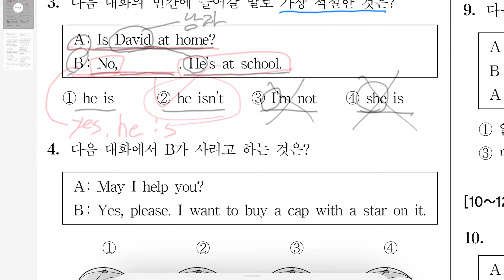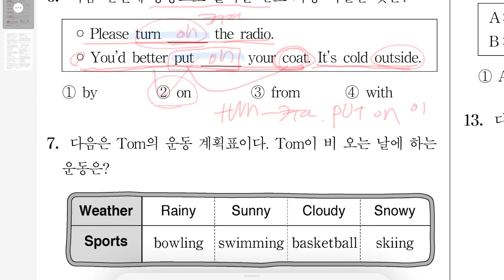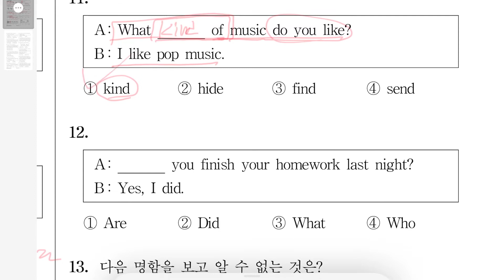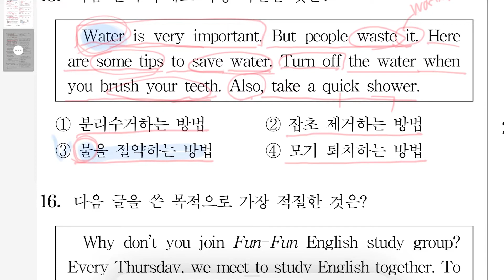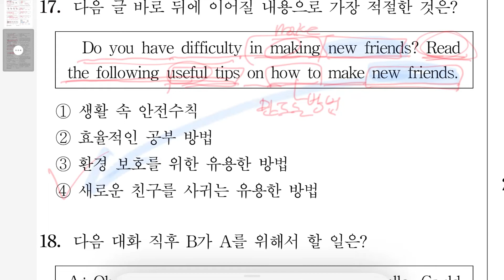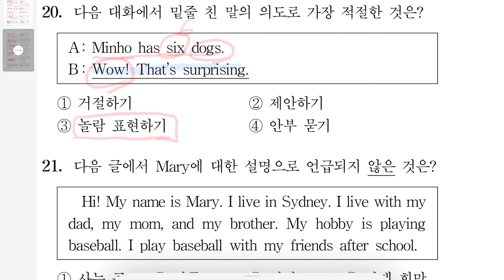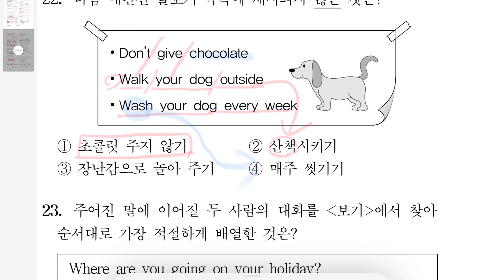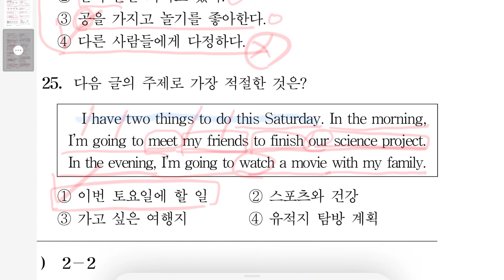[해냄TV] 검정고시 중졸 영어 2017-2 기출문제풀이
1) 공부하다가 궁금한 점을 실시간으로 해결할 수 있다.
2) 강의 수업 자료를 다운 받을 수 있다.